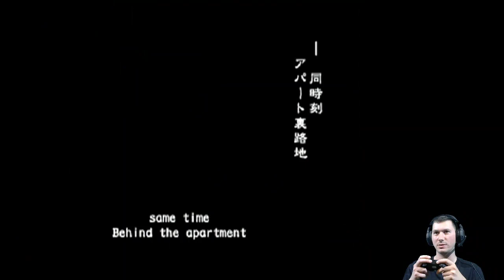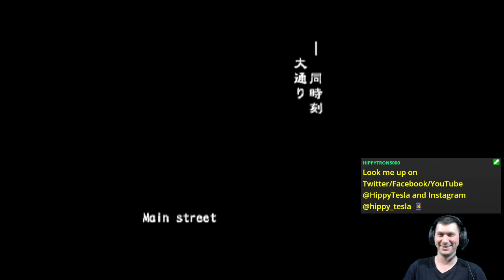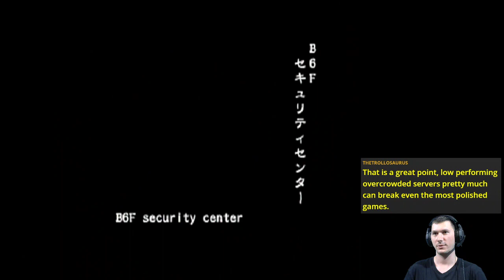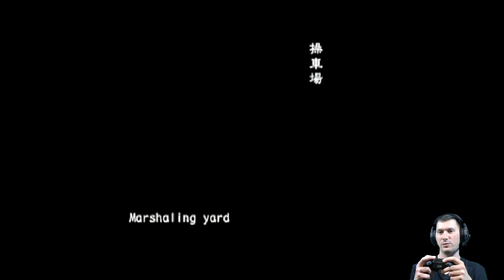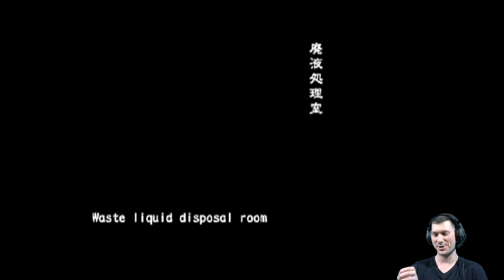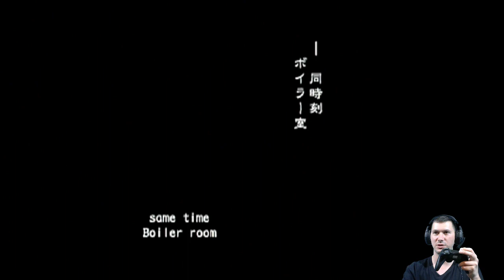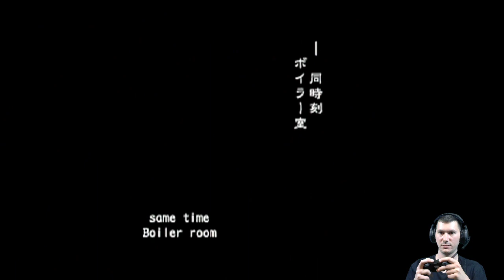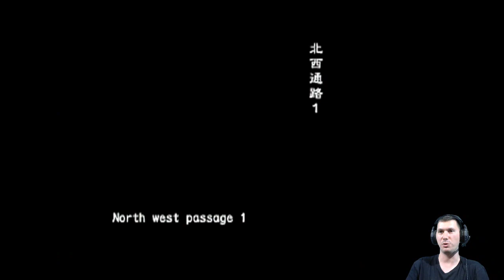Out (of the Blue) Break (Online VH FF) | Resident Evil Outbreak [PS2]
Biohazard Outbreak - now with Friendly Fire!

Featuring the incomplete File 1 run.